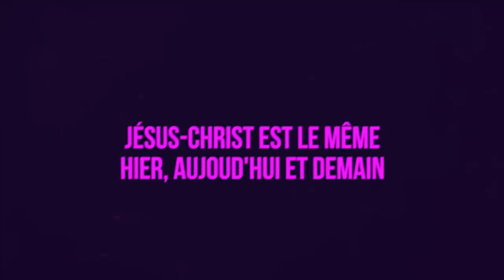Des femmes qui tuent les hommes 2. Pasteur MARCELLO TUNASI culte du 12 juillet 2020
L’église la Compassion est une communauté chrétienne qui répend le message de l'évangile de Jésus-Christ avec un message d'amour,  de sainteté,  de puissance et d'équilibre.

Elle compte actuellement plus de 12 et bientôt 14 extensions ( à Kinshasa et dans les provinces)  et plusieurs Noyaux Compassion International (NCI) répartis dans tous les continents.
Marcello Jérémie Tunasi en est le pasteur principal.

La Compassion diffuse ses cultes en direct sur internet tous les mercredis et vendredis à partir de 17h50 et tous les dimanches à partir de 10h30.
Retrouvez gratuitement l'ensemble des prédications et des émissions sur notre chaîne YouTube "Pasteur Marcello Tunasi Officiel",  les moments forts des cultes, les pensées bibliques et bien plus encore sur nos pages facebook.

Voici nos programmes des cultes:
- Mercredi : ”Soirée de Gloire" De 17h à 19h30;
- Vendredi : ”Intercession et Étude Biblique" De 17h à 19h30;
- Dimanche ° De 07h00 à 09h30 (1er culte)
                        ° De 10h00 à 12h30 (2ème culte) "Live"
                         ° De 13h00 à 15h30 (3ème culte)

Découvrez l’application mobile Pasteur Marcello Tunasi sur iOS et Android

Soyez bénis !